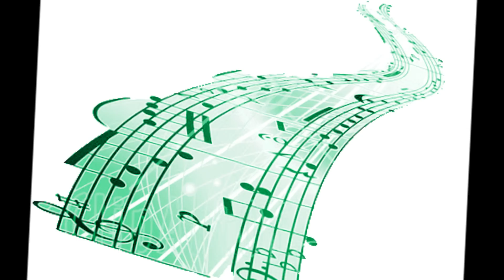DALILA CAUBY PEIXOTO